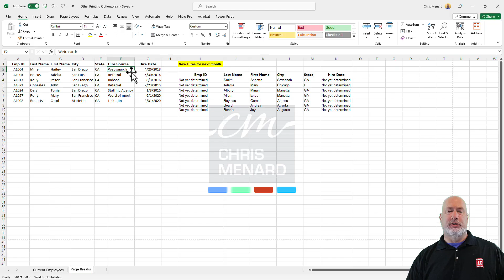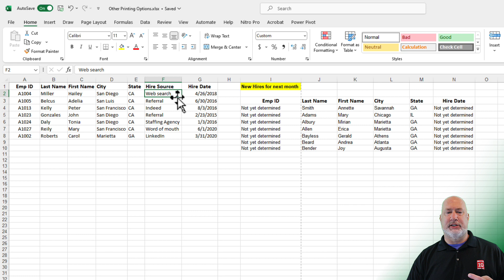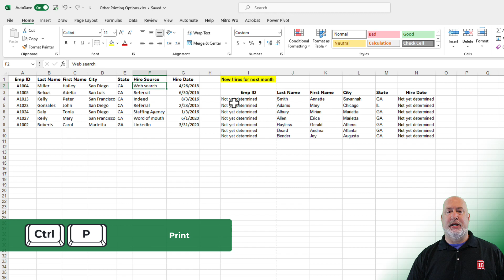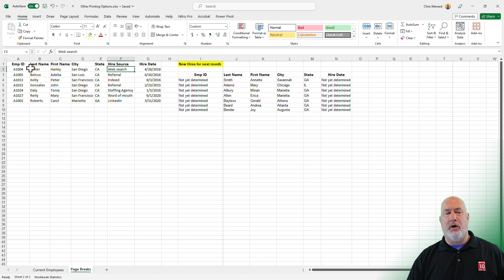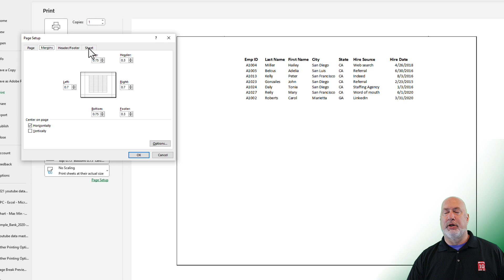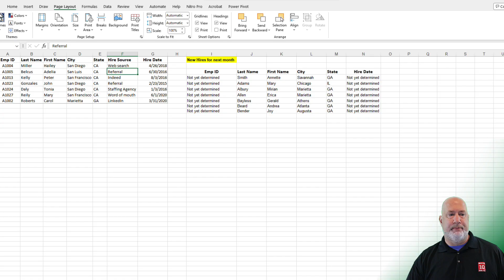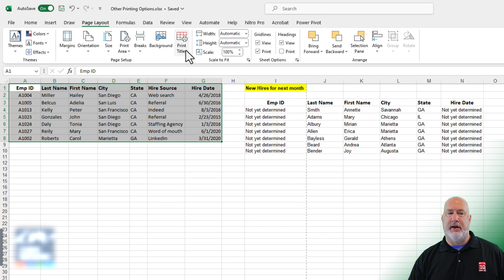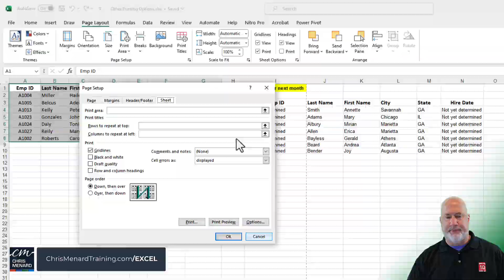Excel Print Options - Set Print Area, Print Selection, Margins, and Printing Gridlines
Excel has many print options. We will look at setting the Print Area, Print Selection, working with Margins, Printing Gridlines, and Printing Row and Column headings. This is part of my Excel Essentials training course, available in July 2023!

Chapters:
0:00 Intro
0:18 Print Area
1:18 Margins Tab for printing
1:53 Print Gridlines
2:07 Print Row and Column headings
2:34 Header and Footer tab
2:54 Remove Print Area
3:05 Print Selection

-- EQUIPMENT USED
○ My camera